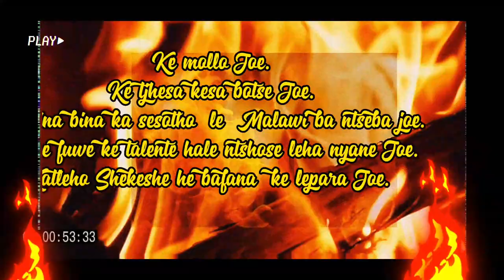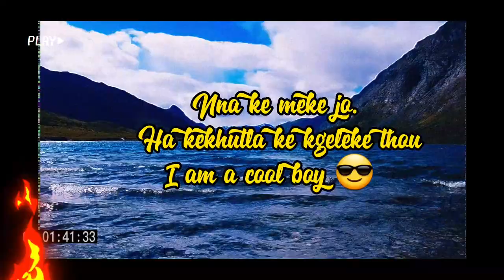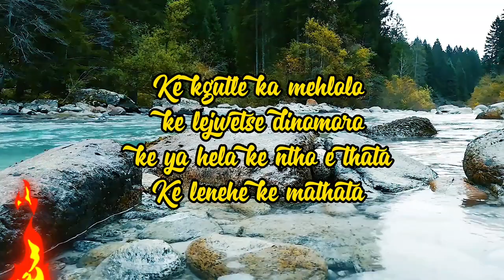MOTJHESO FT Soul Expression (Official lyrics video)